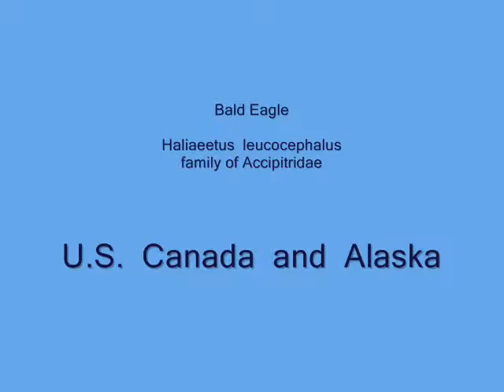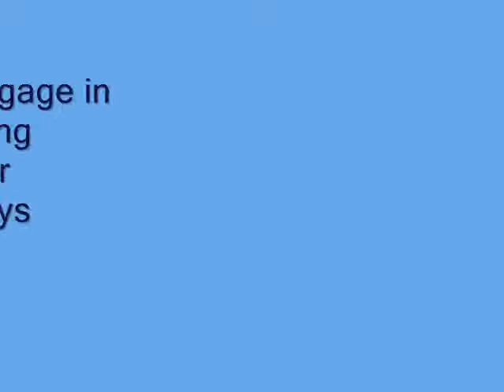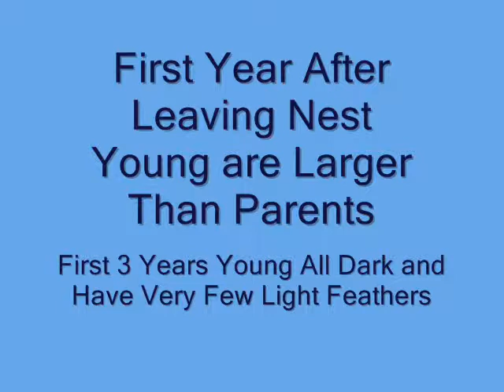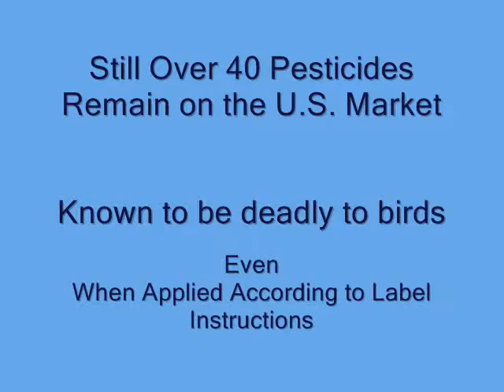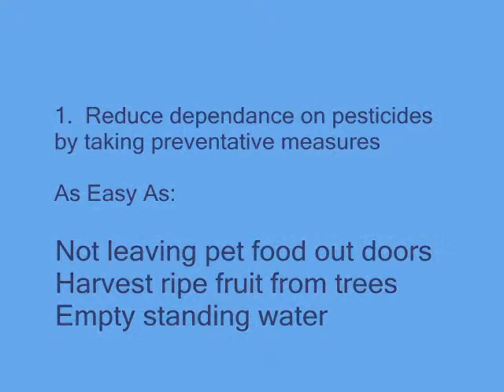Help Save The Bald Eagle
Majestic Bald Eagles, the Symbol of Our Nation, are being brought back from the brink of Extinction. The goal here is to share photographs of the Kissimmee Eagles and at the same time be informative.   The end of the video lists two things you can do.